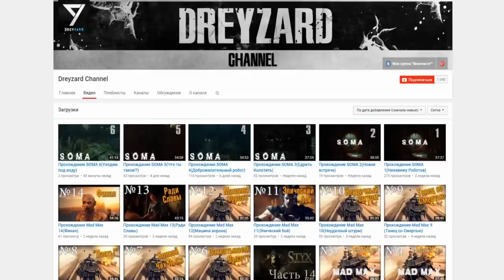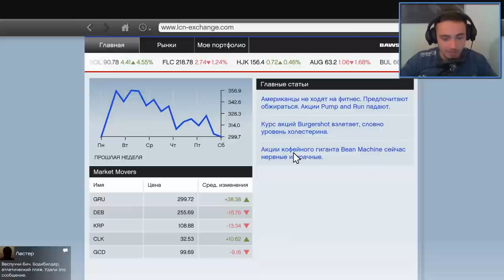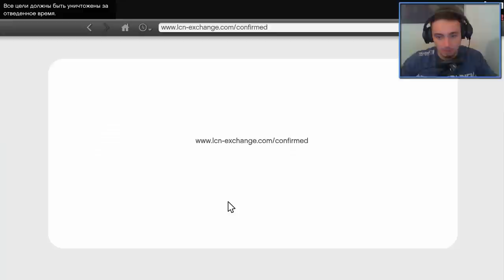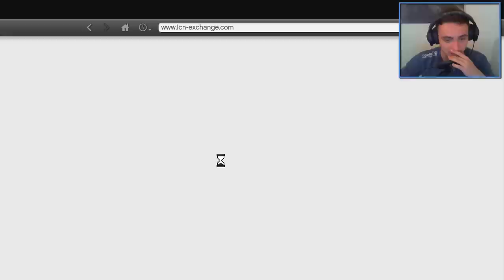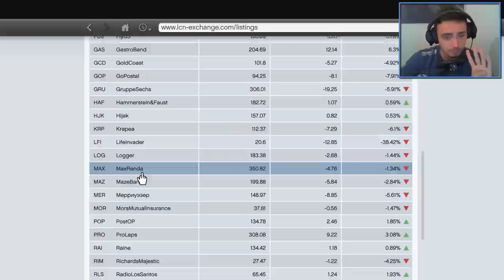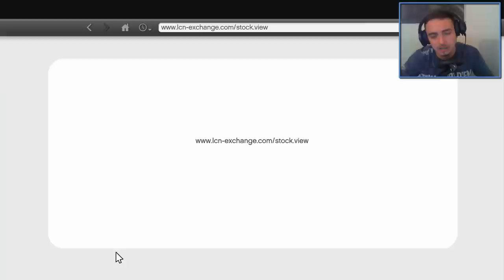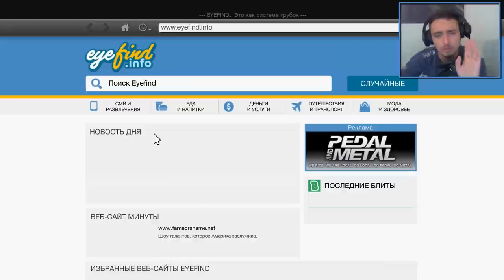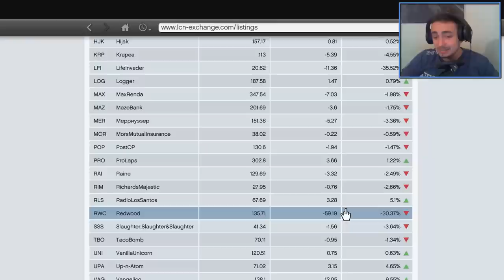Grand Theft Auto 5 - Прохождение #43 - КАК БЫСТРО ЗАРАБОТАТЬ КУЧУ ДЕНЕГ? (GTA 5 на ПК, 60 fps)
ИНФОРМАЦИЯ ОБО МНЕ:
Оставь комментарий с вопросом под видео и я на него отвечу.